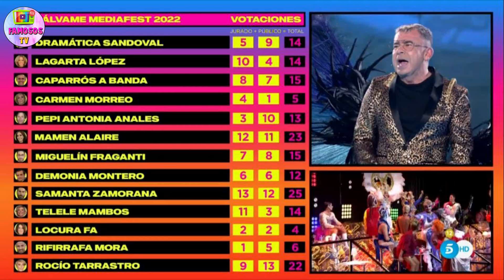MANUEL ZAMORANO GANA SÁLVAME MEDIAFEST AL MAS PURO ESTILO DRAG QUEEN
Manuel Zamorano gana el festival semanal de Sálvame Mediafest con una gala especial Drag Queens. El estilista de sálvame dejaba a todos boquiabiertos con su actuación Drag inesperada.

✅SALVAME en el PUNTO DE MIRA TRAS PRESENTA a TANIA MEDINA en BIKlNl para COMENTAR SUPERVIIVENTES